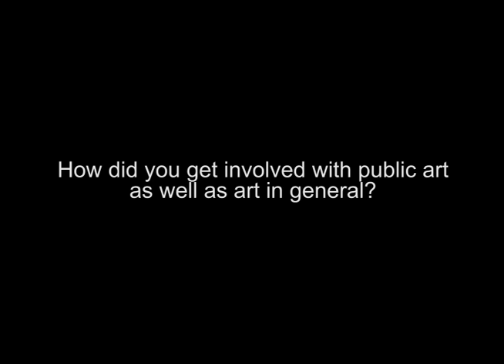Troy Lovegates Neon Gray Pt 2 1